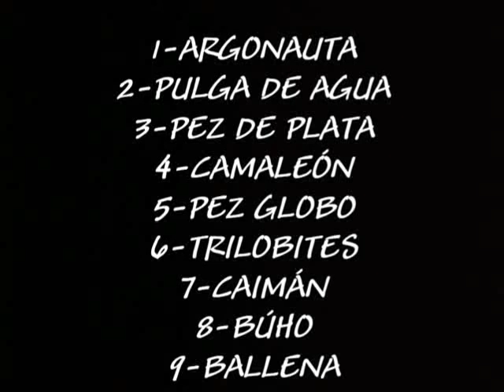OJOS-EYES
El ojo, del latín ocŭlus, o globo ocular es el órgano que detecta la luz, siendo la base del sentido de la vista. Se compone de un sistema sensible a los cambios de luz, capaz de transformar éstos en impulsos eléctricos. Los ojos más sencillos no hacen más que detectar si los alrededores están iluminados u oscuros. Los más complejos sirven para proporcionar el sentido de la vista.

Las partes del ojo son esenciales para la existencia humana porque gracias a ellas captamos, percibimos y encontramos lo que se llama las imágenes percibidas por este sistema.

Los ojos compuestos se encuentran en los artrópodos (insectos y animales similares) y están formados por muchas facetas simples que dan una imagen "pixelada", o sea, en mosaico (no imágenes múltiples, como a menudo se cree).

En la mayoría de los vertebrados y algunos moluscos, el ojo funciona proyectando imágenes a una retina sensible a la luz, donde se detecta y se transmite una señal correspondiente a través del nervio óptico. El ojo por lo general es aproximadamente esférico, lleno de una sustancia transparente gelatinosa llamada humor vítreo, que rellena el espacio comprendido entre la retina y el cristalino, el humor transparente, que se encuentra situado en el espacio existente entre el cristalino y la córnea transparente, cuya función es la de controlar el estado óptimo de la presión intraocular, con un lente de enfoque llamado cristalino y, a menudo, un músculo llamado iris que regula cuánta luz entra.

Para que los rayos de luz se puedan enfocar, se deben refractar. La cantidad de refracción requerida depende de la distancia del objeto que se ve. Un objeto distante requerirá menos refracción que uno más cercano. La mayor parte de la refracción ocurre en la córnea, que tiene una curvatura fija. El resto de la refracción requerida se da en el cristalino. Al envejecer, el ser humano va perdiendo esta capacidad de ajustar el enfoque, deficiencia conocida como presbicia o vista cansada.